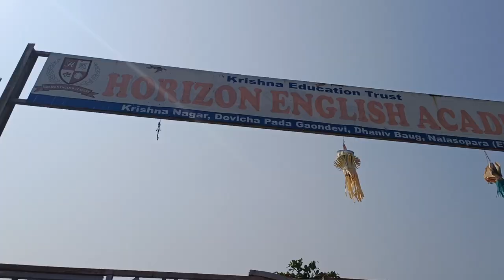Karate training in the school